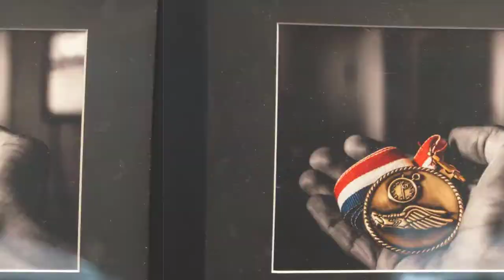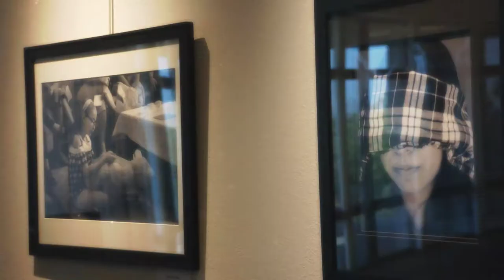Young at Heart Annual Student Art Show 2018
Glendale Union High School District's Annual Student Art Show 2018